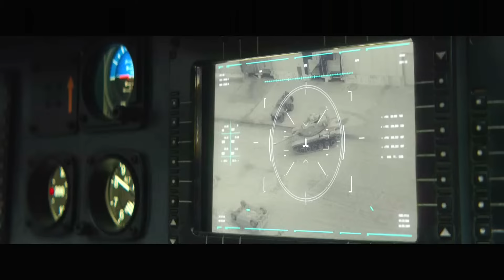Opening Scene | THE EXPENDABLES 4 (2023) Movie CLIP HD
PLOT: The Expendables will square up against: an arms dealer who commands the might of a massive private army.

RELEASE DATE: September 22, 2023
GENRE: Action, Adventure
STARS: Jason Statham, Megan Fox